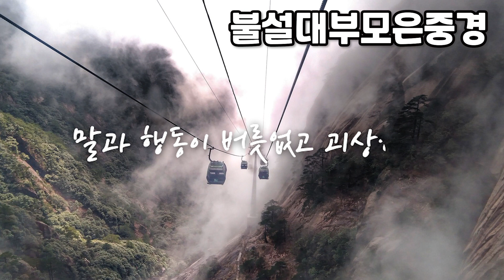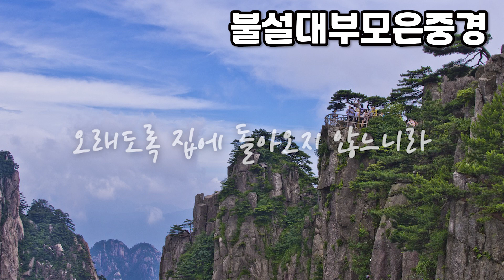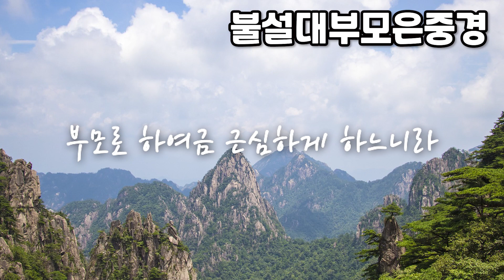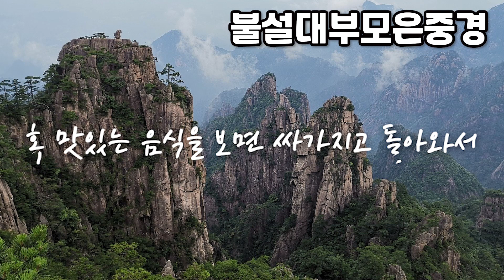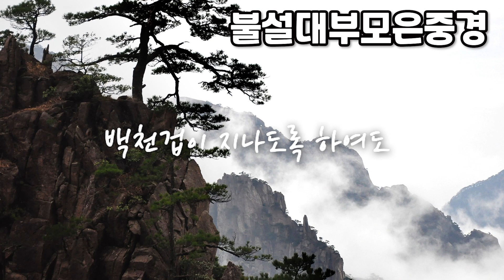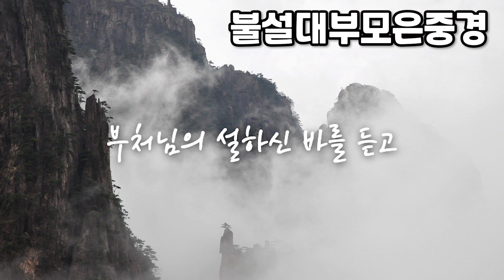불설대부모은중경 하 ( 명상의 말씀 ) ( 대사 : 엄주환 )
제작 : 김영월 PD
대사 : 엄주환

부모의 은혜가 한량없이 크고 깊음을 설하여 그 은혜에 보답해야한다.
어머니가 아이를 낳을 때는 3말 8되의 응혈(凝血)을 흘리고 8섬 4말의 혈유(血乳)를 먹인다고 하였다. 그렇기 때문에 이와 같은 부모의 은덕을 생각하면 자식은 아버지를 왼쪽 어깨에 업고 어머니를 오른쪽 어깨에 업고서 수미산(須彌山)을 백천번 돌더라도 그 은혜를 다 갚을 수 없다고 한다.